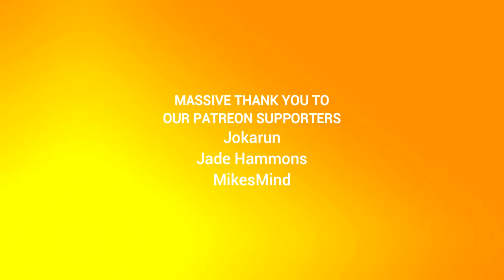I Ate a Bee Episode 65: No Ghosts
Yet.

I'm making an effort to find more natural stopping points, which sometimes means videos will end up running really short or really long. It'll even out over time.